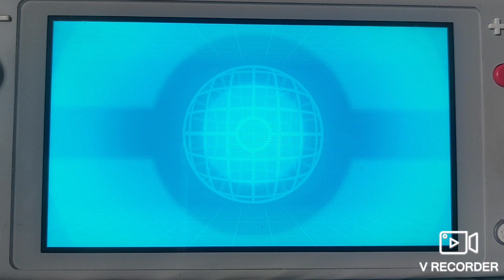SV battle vs JustWeavile#9599